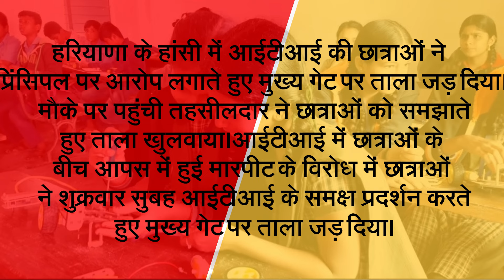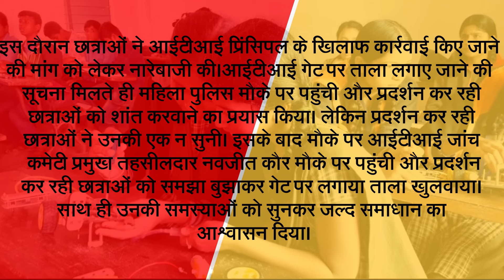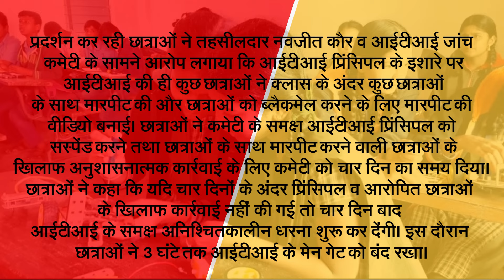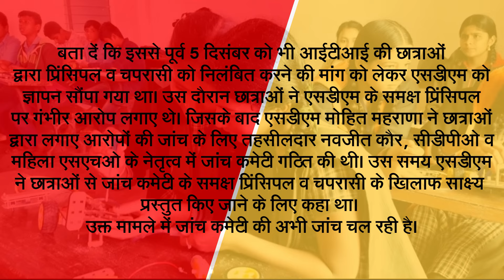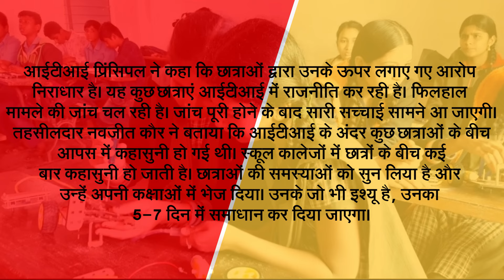हरियाणा के हांसी में आईटीआई की छात्राओं ने प्रिंसिपल पर आरोप लगाते हुए मुख्य गेट पर ताला जड़ दिया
iti news Update | हरियाणा के हांसी में आईटीआई की छात्राओं ने प्रिंसिपल पर आरोप लगाते हुए मुख्य गेट पर ताला जड़ दिया
सभी साथियों को VIRESH SINGH CHAUHAN का नमस्कार।
iti exam 2024,
talk show,
NCVT New Update 2024,
iti exam,
iti channel,
DGT Breaking news,
ncvt news,
iti Result,
iti Admission,
itiJob,
ITI Students ,
Profile Update
iti grievance update
iti Apprenticeship,
iti Supplementary exam,
iti Leftover exam,
ITI news update,
ED Practical news update,
Annual System,
Dgt,
iti channel,
iti class,
iti admit card download,
iti practical admit card 2024,
iti exam time table 2024,
iti news,
iti update,
ncvt hall ticket download 2024,
iti practikal exam date,
iti admit card download 2024,
ITI CBT Exam Admit Card
ITI CBT Exam Paper Pdf Download
iti exam update,
admit card,
iti exam hall ticket 2024,
iti exam 2024 hall ticket,
iti cbt exam hall ticket,
iti ncvt exam update,
iti ncvt time table,
ncvt important dates 2024,
iti exam pattern 2024,
iti exam 2024 hall ticket download,
iti exam 2024,
iti electrician all practical,
iti practical admit card download,
iti practical admit card 2024 download,
iti exam old paper,
ncvt cbt exam admit,
update iti exam,
cbt exam date 2024,
cbt exam study material,
practical and cbt hall ticket,
cbt hall ticket,
cbt exam pdf,
dgt notice,
dgt new update,
how to download iti hall ticket 2024,
iti practical exam 2024 admit card,
iti cbt,
iti cbt exam admit card download,
iti cbt exam admit card download 2024,
iti cbt hall ticket 2024,
iti cbt exam 2024 admit card download,
iti ncvt,
iti admit card 2024,
cbt exam hall ticket download 2024,
iti exam eligibility check kaise kare,
cbt,
dgt,
iti exam 2024 passing marks,
ncvt iti exam pattern july 2024,
iti cbt hall ticket july 2024,
ITI News Updates
iti news update
iti news
 iti update
iti latest news today
iti
iti exam
iti update,
iti exam cbt
iti instructor
latest news
iti result
iti exam news
iti courses
iti college
iti admission
iti news in hindi
iti exam channel
for iti exam best youtube channel,
best youtube channel iti entrance exam 2024,
top youtube channel,
iti channel,
iti exam,
iti ka channel,
for iti entrance exam preparation best YouTube channel,
iti Supplementary exam .
iti Leftover exam,
pg portal